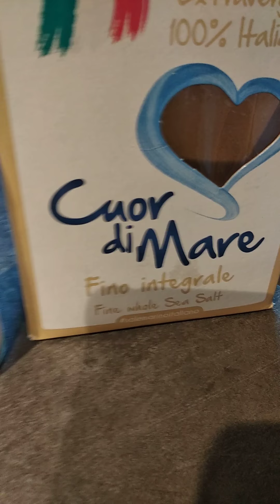HUMMUS di ceci SENZA AGLIO - FACILISSIMO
Ciao! Stavo preparando la colazione per domani mattina ed ho pensato di condividere la ricetta. HUMMUS di ceci, che al supermercato costa tanto ed ha ingredienti, conservanti che è meglio evitare.

Ricetta ideale per spuntini, merende, antipasti. Si abbina anche bene con del miso, se volete una spinta di sapidità in più!

Attrezzatura:
Una ciotola ed un frullatore ad immersione, oppure un frullatore come il mio.
Russell Hobbs Desire Tritatutto. Si trova su Amazon e funziona benissimo, si può togliere la lama dal contenitore in vetro, mettere il coperchio in dotazione e diventa un recipiente per conservare.
Prezzo sotto i 25€.

Ingredienti:
- una lattina di ceci precotti bio, oppure 400gr se li avete cotti voi
- 50ml di acqua
- un bel giro d'olio, da aggiungere poi a piacere
- Cumino un cucchiaino
- Pepe mezzo cucchiaino
- Tajine un cucchiaio (crema di semi di sesamo, per l'acquisto link sotto)
- sale due cucchiaini o meno
- succo di mezzo limone o un po' di più
- mezzo spicchio d'aglio se vi piace (a me molto, ma l'avevo dimenticato)

Si conserva in frigo per qualche giorno, a noi dura circa 3/4 giorni